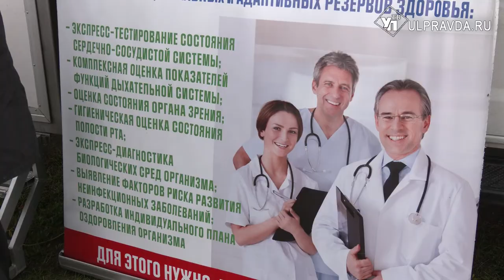Центр здоровья на колесах приехал в Лапшуар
С января 2022 года медицинское скрининговое обследование уже прошли более трех тысяч жителей из разных поселений Ульяновской области. В селе Лапшаур проживает около 300 человек, большинство возрастных, поэтому необходимость в медицинском обследовании населения высокая.